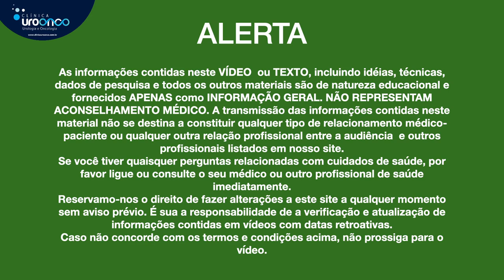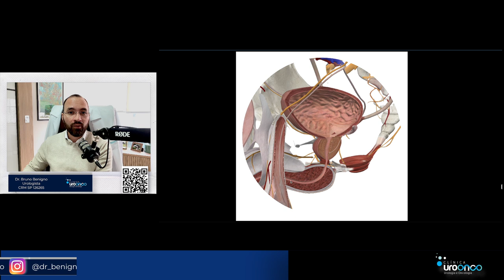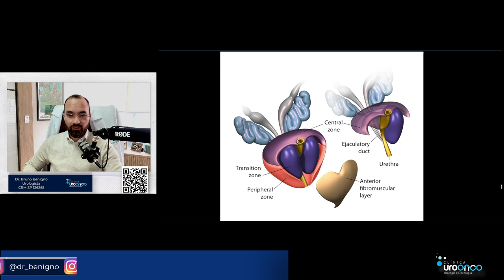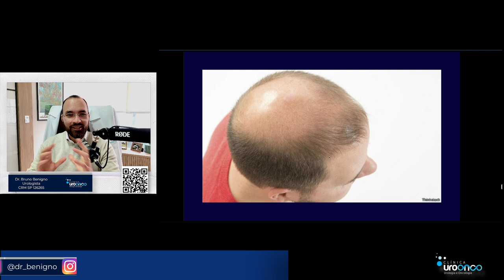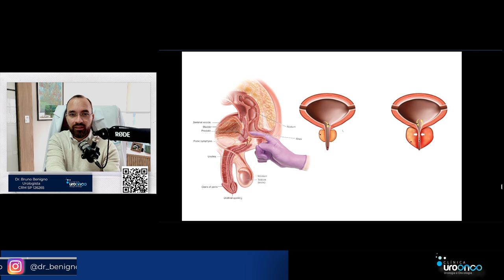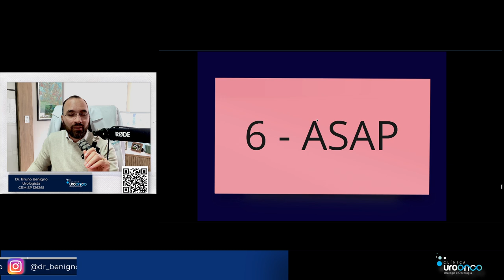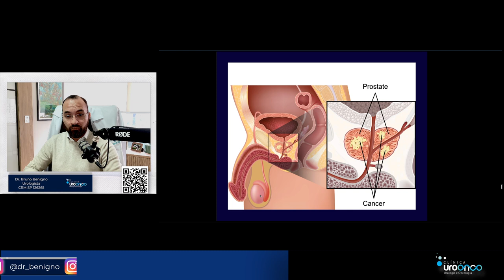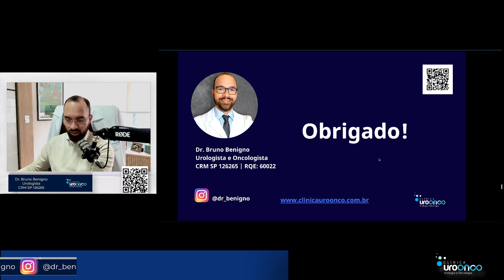Calma! Biópsia de Próstata NEM SEMPRE vem com câncer. Entenda os 6 possíveis resultados Benignos.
Dr. Bruno Benigno Esclarece: Os 7 Possíveis Resultados de uma Biópsia de Próstata

O renomado urologista Dr. Bruno Benigno, CRM SP 126265, tem importantes informações a compartilhar sobre um tema essencial para a saúde masculina: A biópsia de próstata. O procedimento pode revelar diversas condições e é fundamental para diagnosticar com precisão as questões relacionadas à próstata.

Segundo o Dr. Benigno, os 7 possíveis resultados de uma biópsia de próstata são:

1. Tecido normal: indica que não foram encontradas anomalias no tecido prostático analisado.
2. Hiperplasia benigna da próstata: caracteriza um aumento não canceroso do órgão.
3. Atrofia prostática: refere-se a um encolhimento do tecido prostático.
4. Prostatite aguda: trata-se de uma infecção bacteriana aguda da próstata.
5. Prostatite crônica (bacteriana e não bacteriana): é uma infecção bacteriana crônica ou uma inflamação não infecciosa da próstata.
6. ASAP (proliferação atípica de pequenas glândulas prostáticas): identifica células anormais que demandam monitoramento cuidadoso pelo risco aumentado de câncer.
7. Câncer de próstata: atesta a presença do tumor maligno no órgão.

Diante desses possíveis resultados, vale ressaltar a importância de seguir as orientações médicas e realizar os exames preventivos adequados para cada caso.

Além disso, não deixe de visitar o site da Clínica Uroonco onde você encontrará um vasto leque de conteúdos relacionados a urologia e oncologia. Compartilhe essa informação com seus amigos e familiares e contribua para a disseminação de conhecimentos que podem salvar vidas.